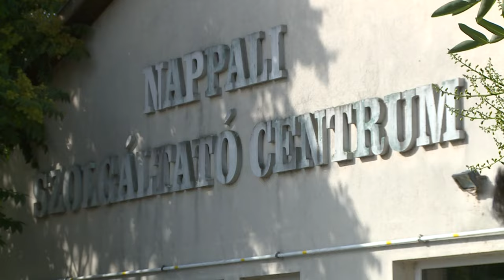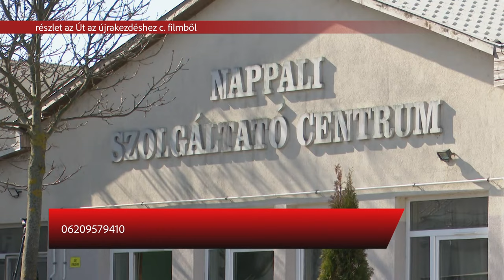ÉLETBE LÉPETT A VÖRÖS KÓD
Közép- és Nyugat-Dunántúl több vármegyéje után Fejérben is vörös kódot jelentettek be pénteken. A szociális intézmények vezetői arra kérnek mindenkit, hogy most a megszokottnál nagyobb odafigyelést mutassunk a bajba jutott embertársaink iránt.